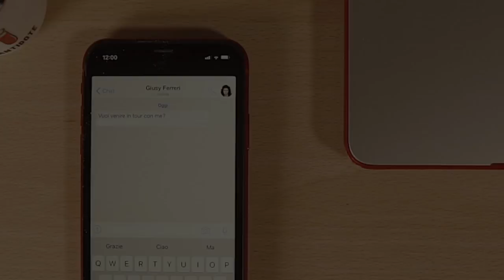Anche se LA ODI, riesci a SUPERARE I 10 LIVELLI? | Reggaeton Tutorial (+PDF gratuito)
Anche se odi questo genere, probabilmente non sai che grazie ai suoi accenti possiamo crearci tantissime combinazioni.
Riesci quindi a superare tutti i 10 livelli di questo genere?

♬ My gear:
Kits: